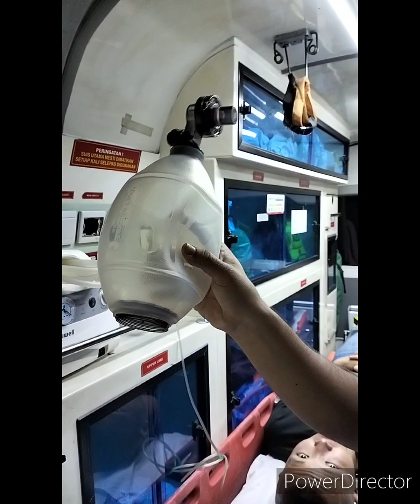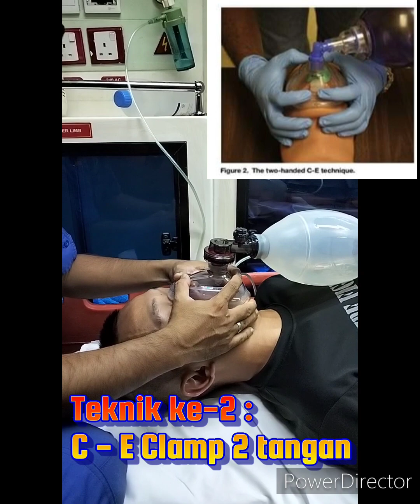Bag Valve Mask ( BVM ) : cara menguji alat & menggunakan BVM